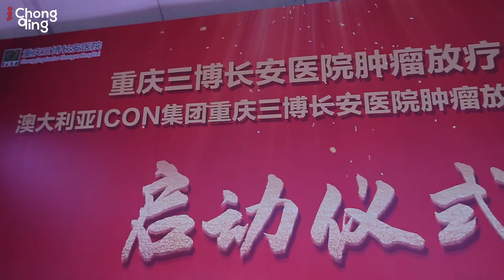Chongqing ICON Partnership Culminates in First Pin-Point Radiotherapy Center in China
At Chongqing Sanbo Chang’an Hospital in Jiangbei District, the new Radiotherapy Center was officially unveiled at a ribbon cutting ceremony held on November 27th, followed by an academic salon held by expert oncologists from Chongqing and Australia.